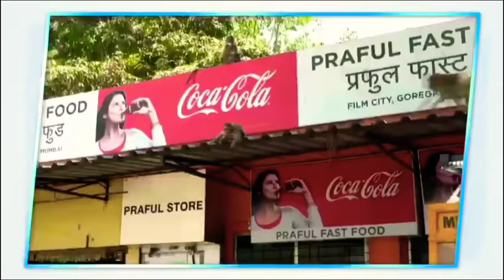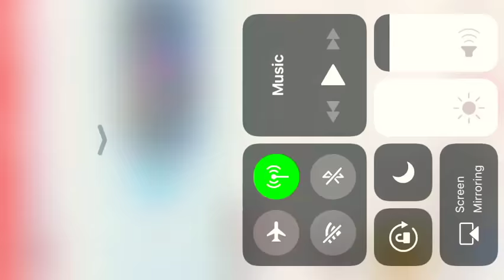Padman new vedio leak akshay kumar having fun with film star